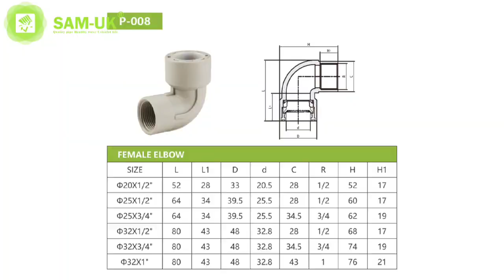PP Quick Plug Fittings Series.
SAM-UK is the world's leading manufacturer of Pvc pipes, Pvc and Brass fittings and Vinyl fences. Our main products are PVC, CPVC, PP, PPR, PE pipes, pipe fittings, valves, taps, and so on.